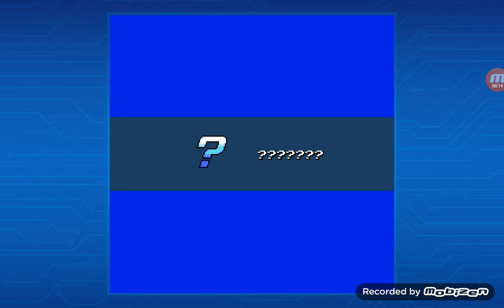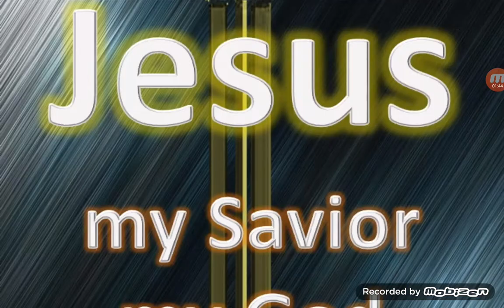Let's Play Mega Man 1| Part 8.5| A Crashed Bubble